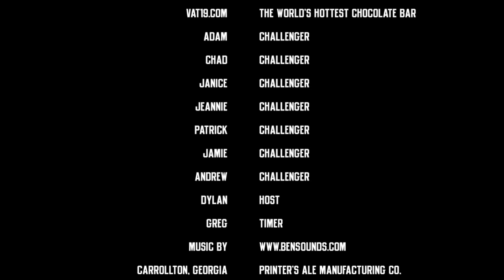World's Hottest Chocolate Bar Challenge - Printer's Ale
Watch this funny summary of the "WORLD'S HOTTEST CHOCOLATE BAR CHALLENGE!" Printer's Ale Manufacturing and Printed Specialites joined forces in this epic battle of the hot and burning tastebuds.  comes THE WORLD'S HOTTEST CHOCOLATE BAR and we are up for the challenge!
1 bar every 60 seconds. watch to see WHO CAN REALLY HANDLE THE HEAT.